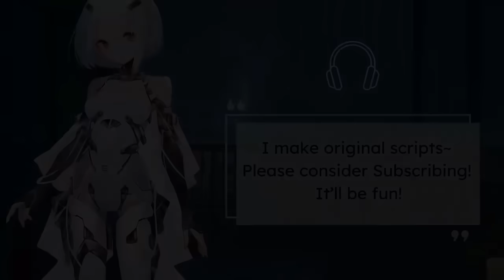[Your Intensely Loyal Robot Girl Becomes Yandere] Hurt Listener //F4M//Voice acting//Roleplay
Year 3023: "Master please do not cry, no one deserves your love. Please don't go! She cheated on you, she's not worthy of you...only I can love you right...only I can darling!"

I hope everyone enjoyed it. I read every comment and I'm very grateful for every sub and like. Thank you for your support !

Art usage license purchased from Japanese artist

Information
I own voice and script

I hope my video made your day a little better